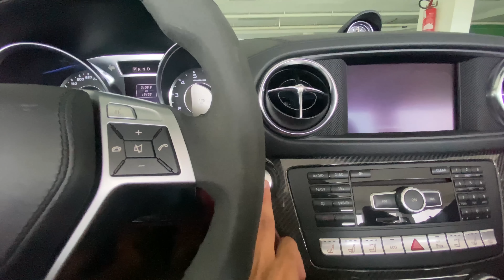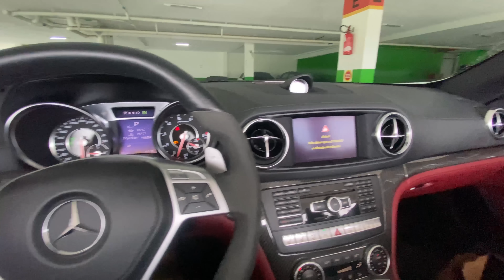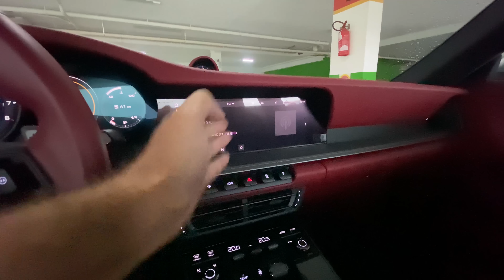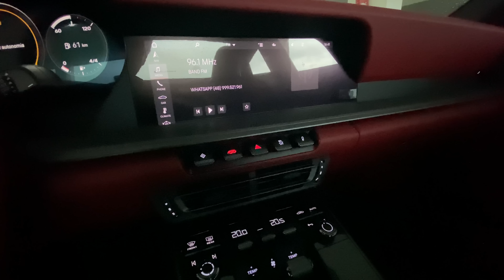Conheci uma garagem de RESPEITO, andei de R8 V10 e DIRIGI uma SL 63 AMG! Dia épico!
O vídeo de hoje resume um dia mega especial! Dia de entregar um projeto animal, conhecer uma garagem de respeito e fazer um comboio com dois carros brutos!

O projeto é o Audi R8 V10 Spyder que passou pelas mãos da Diamond Car Detail!

O carro já tinha recebido detalhando full com Ceramic Pro, aplicação de ppf frontal e personalização das rodas.

Mas voltou para a Diamond nos últimos dias para aplicar ppf no pára-choque traseiro e instalar o aerofólio em carbono da versão GT!

O que na minha opinião foi a cereja do bolo! O carro tá pornográfico!

Com o carro pronto acompanhei a entrega na casa do proprietário, conheci outros dois carros da coleção dele, uma Mercedes SL 63 AMG e um dos, se não “o”, 911 Carrera 992 mais bem configuração do Brasil!

Ai foi hora de levar os dois carros para a Diamond Car Detail para eles receberem aquela lavação premium! 👌🏻

Um daqueles dias para ficar marcado! 🙏🏻

Participe do close friends do FOC no IG para apoiar esse projeto e de quebra ter acesso a behind the scenes e conteúdo exclusivo! Apenas R$ 3,33 por mês no plano anual

Foto da capa por Lucas Cherubini
Filmado com: iPhone 11
Editado com Adobe Premiere Pro CC 2020